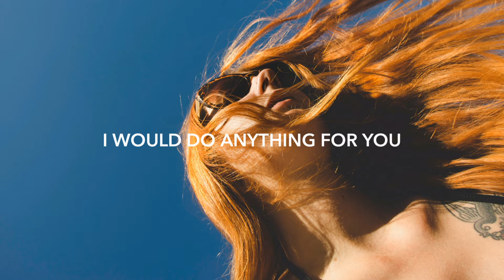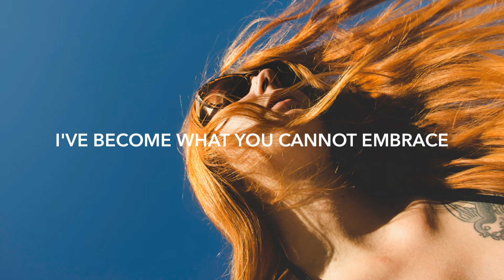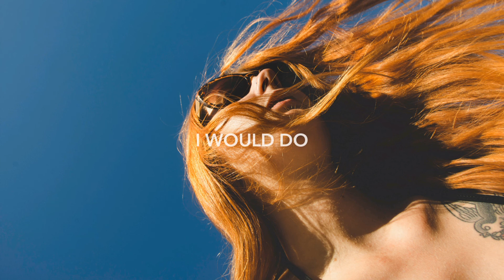Alan Walker - Sing Me to Sleep (Lyrics) feat. Iselin Solheim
Lyric Video for 'Sing Me to Sleep' by Alan Walker (feat. Iselin Solheim)

Alan Walker - Sing Me to Sleep (feat. Iselin Solheim)
Album: Different World
Released: 2016
Genre: Dance/Electronic